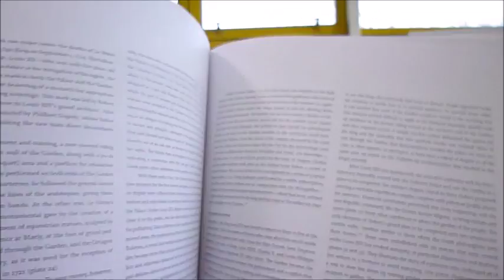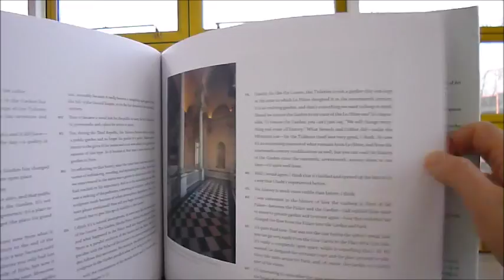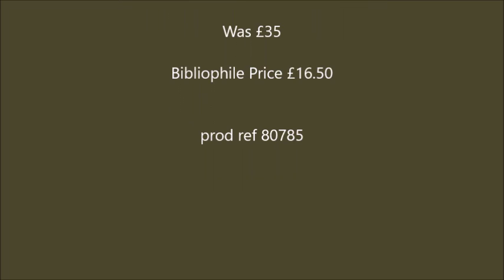ART OF LOUVRE'S TUILERIES GARDEN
COREY, DEITZ, FONKENELL ET AL    Book Number: 80785    Product format: Hardback

Created by Catherine de Medici and redesigned in the 17th century by the French master Le Notre, the Tuileries Garden lies at the heart of Paris, forming an extension to the Tuileries Palace which housed rulers from Catherine to Napoleon III. It saw the house arrest of Louis XVI and Marie Antoinette in the French Revolution and the burning of the Palace during the Paris Commune of 1871, following which the ruins were left standing for 10 years as a symbol of the fall of autocratic rule. The public had been admitted to the Garden from 1667 and in the 19th century it became fully accessible. So although the numerous Impressionist studies of the Garden are sometimes interpreted as studies in light and colour with no political implications, in fact painters such as Manet were drawing attention to the fact that the Garden was a place where all sections of society could mingle. Pissarro's numerous studies emphasise the Garden's open aspect, suggesting that it is not a confined space but one which merges with the surrounding streets. The mid-19th century saw the beginning of a photographic record, particularly of the spectacular baroque statuary and the palace itself, and a study by Collard shows the palace in ruins following the Commune. A photo by André Kertesz from around 1930 shows children playing in the gardens among the long shadows cast by tree trunks, and other famous photographers who have contributed to the record include Eugene Atget and Henri Cartier Bresson. From rich Le Brun tapestries to the austere modern studies of Michael Kenna, the Tuileries has inspired great art in its 450-year history. 176pp, 100 superb works of art in black and white and colour, authoritative essays. 26 x 31.5cm.